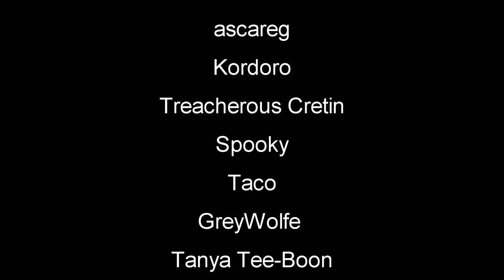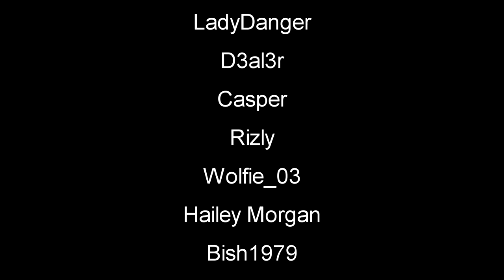Working On The Car | Mist Survival | Part 2